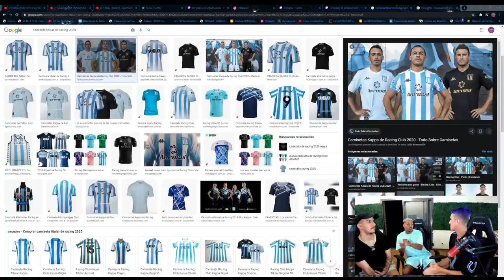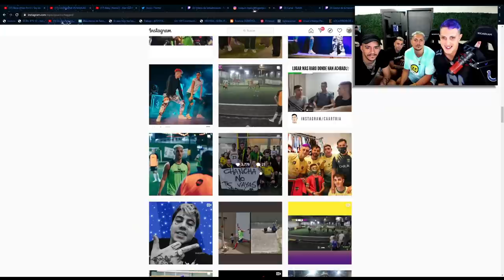EL CILINDRO PADRE...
@ElcanaldeJoaco junto a @Coscu @PABLITORAN @zzk7271 y BebuElPri charlan sobre las nuevas noticias de el cilindro...